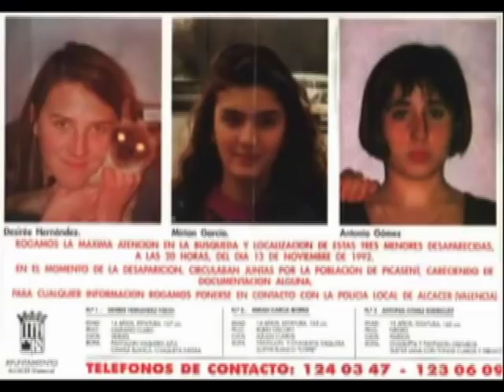Alcàsser. El Misterio de los Colmeneros - ¿Mienten? Capítulo 2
Crimen de alcàsser, El Archivo del Crimen Hablando con José Ignacio Blanco Capítulo 2
Capítulo 1 - ¿Dónde están las fotos? El Archivo del Crimen Hablando con José Ignacio Blanco. 50:36h El Misterio de los Colmeneros - ¿Mienten?
LUZSUYAY Diana M. Q. directora del Archivo del Crimen, ya extinta y desparecida web, es una persona que se interesó por el caso, pese a estar fuera de España. No tiene formación criminológica pero parece que de manera "amateur" se dedicó a entrevistar a Juan Ignacio Blanco, periodista y criminólogo especialista en el caso Alcásser. Aquí sus conversaciones a lo largo de 4 capítulos.
Comentario por Luis Merlo Ruiz
A Antonio Anglés alguien le pega dos tiros y lo entierra en una zanja. Ya nunca dirá quién lo contrató. El ADN extraído de los 9 vellos púbicos no se corresponde a nadie conocido ni tampoco a ninguno de los sospechosos. PREGUNTA ¿Quién va a hacerse cargo de la patata caliente más bien en llamas de un caso que no puede resolverse pero que tiene a España entera pidiendo cabezas? Casos sin resolver se cierran muchos pero cuando el caso llega a los medios eso hay que cerrarlo sí o sí, falsificando pruebas o como sea. Lo que se encubrió fue la incapacidad habitual para resolver esa clase de casos. Ni el gobierno ni las fuerzas del orden pueden permitirse el lujo de que se sepa que a veces el sistema deja torturadores y asesinos en libertad.